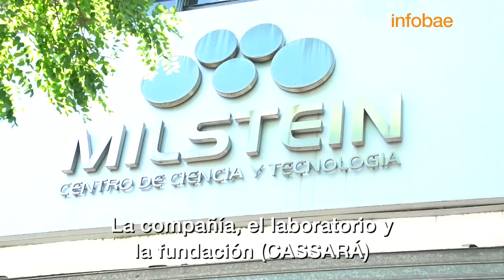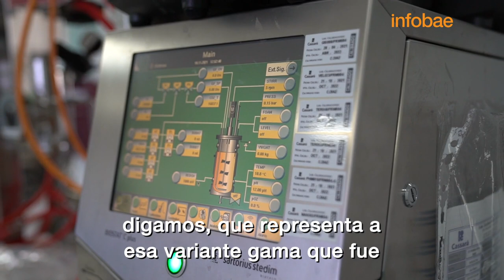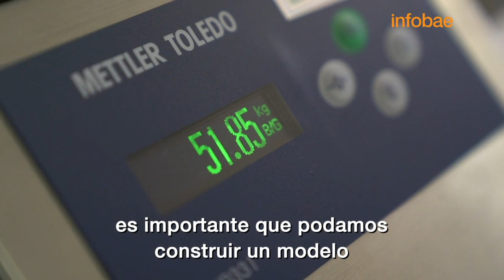ASÍ SE GESTÓ LA VACUNA ARGENTINA CONTRA EL COVID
¿Qué dicen los resultados de Fase I en humanos de la vacuna 100% argentina ARVAC-Cecilia Grierson contra el COVID?
Será una vacuna de segunda generación para dosis de refuerzo en personas ya inmunizadas.